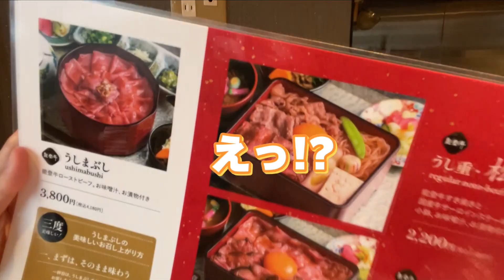ミツケル石川「食欲の秋 ～推しグルメ～」佐藤 希生 編